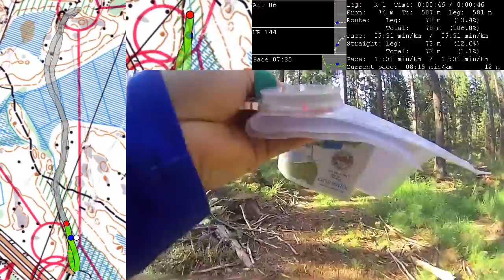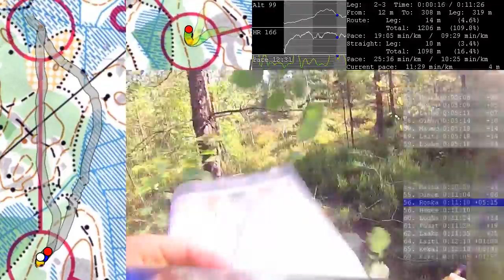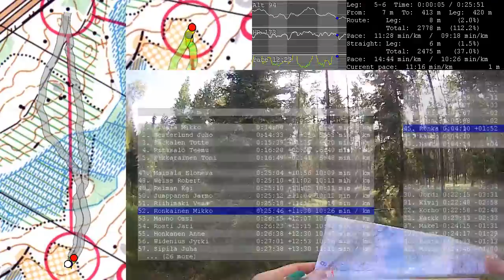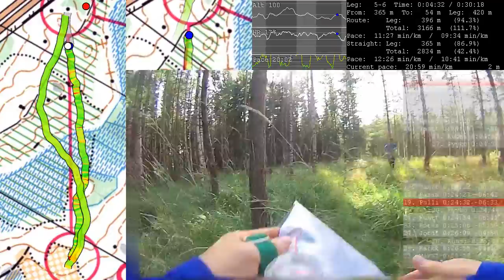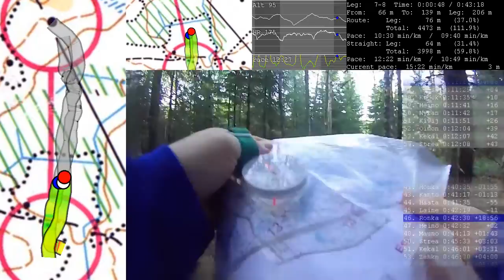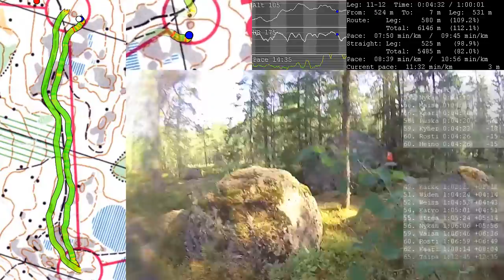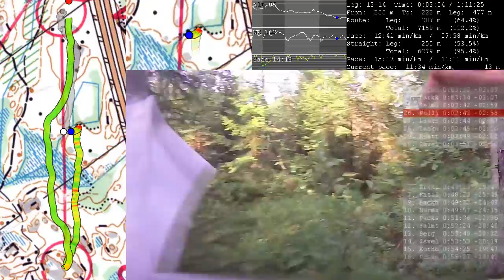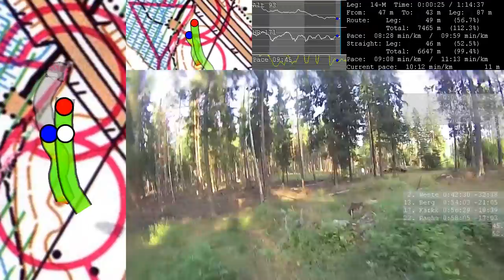Orienteering run (Kiimasuo, Finland)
Created with a combination of GoPro HD Hero3 + Chesty, SGS3 + Sports Tracker + HRM, Photoshop, QuickRoute, Avidemux, VirtualDub + Deshaker and Videopeikko.